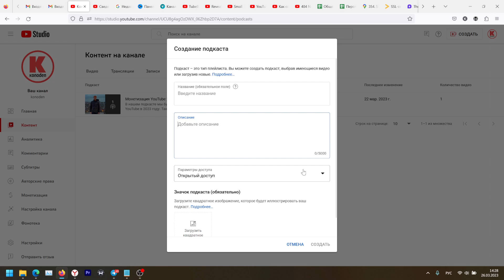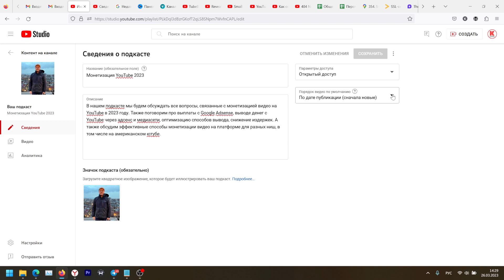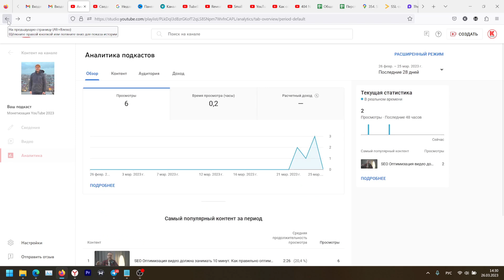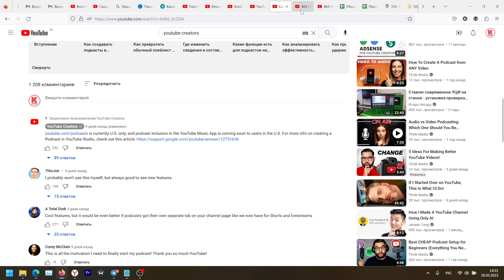Будет ли БУСТ ТРАФИКА, если снимать ПОДКАСТЫ НА YouTube?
Подкасты на YouTube теперь доступны каждому. Но будет ли прирост трафика, если вы начнете снимать подкасты? Как они работают?